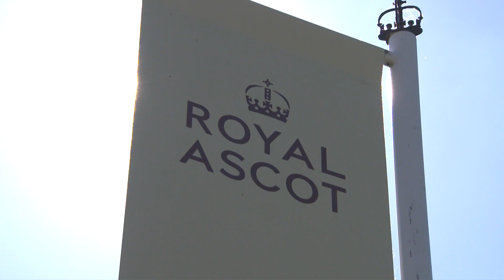RoyalAscot 2022 Racing Highlights: Day One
Lets have a look back at the racing highlights of the opening day of the Royal Meeting!

Ascot Racecourse is synonymous with quality, excellence and a truly memorable day out. The highlight of the year is Royal Ascot in June with five days of tradition, pageantry and style. Outside of Royal Ascot spectacular racing takes place throughout the year, each raceday offering a unique theme and atmosphere.